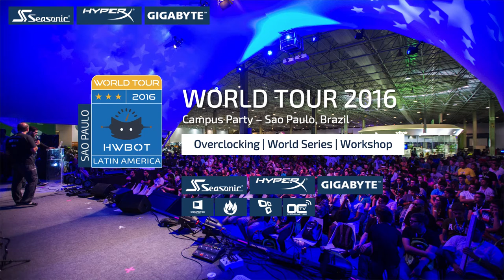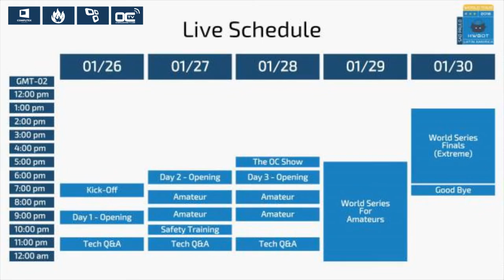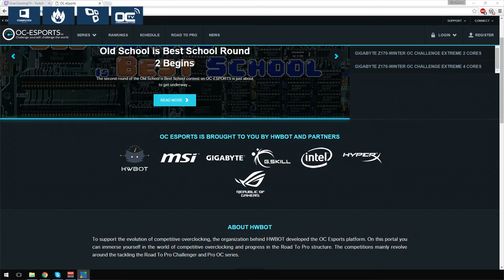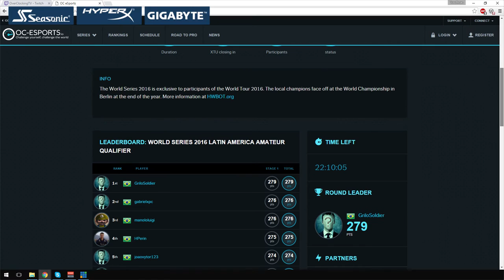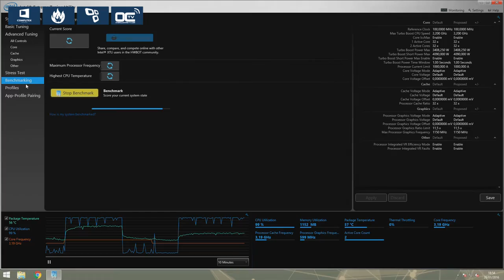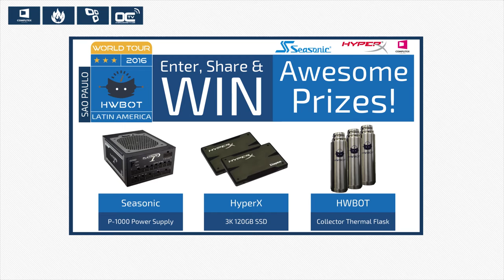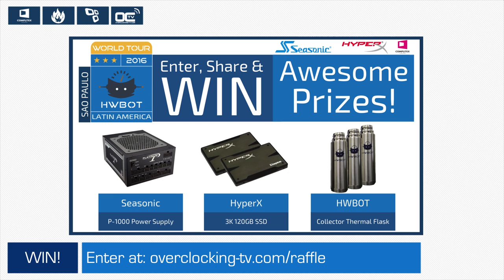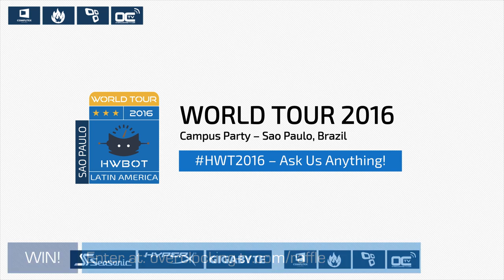Day 3 Opening Show - HWBOT World Tour 2016 - Latin America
This is the third day here at the Campus Party on the HWBOT World Tour booth. This is what happened